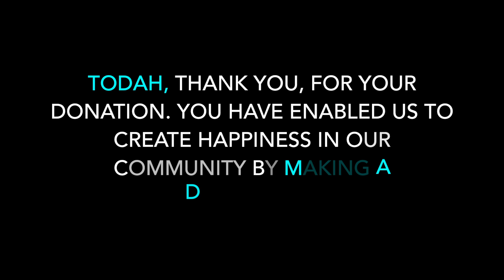Todah Rabbah!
Every gift makes a difference. If you haven't given yet, please consider making a gift to our community.